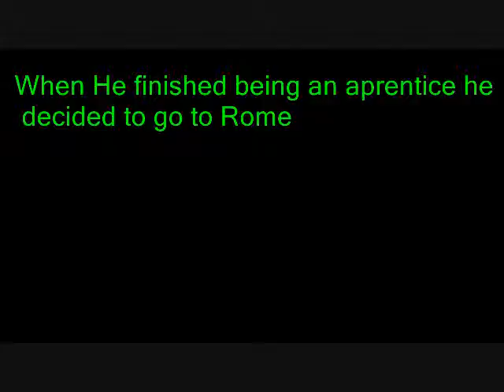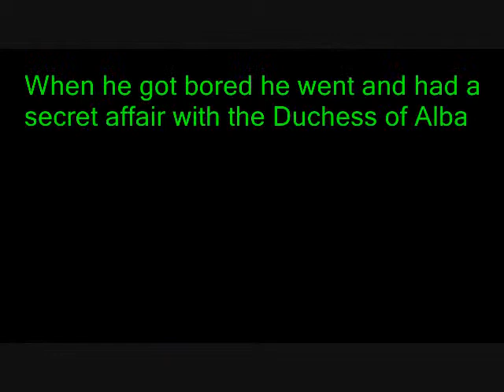Francisco Goya, famous painter